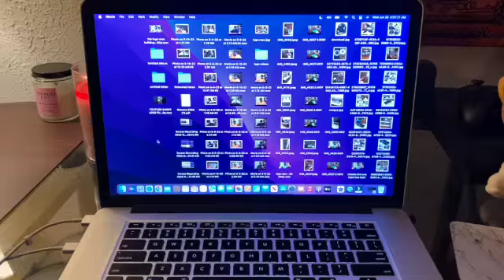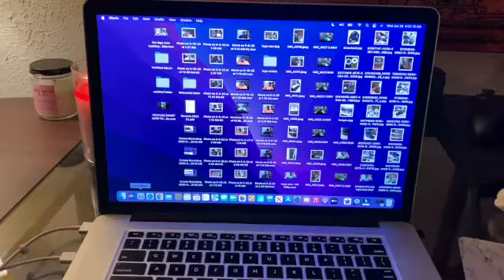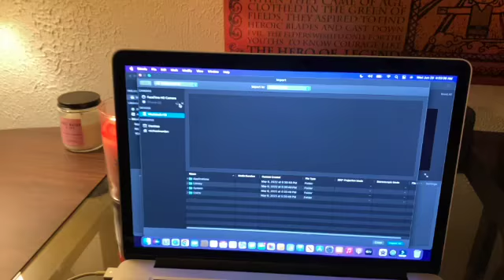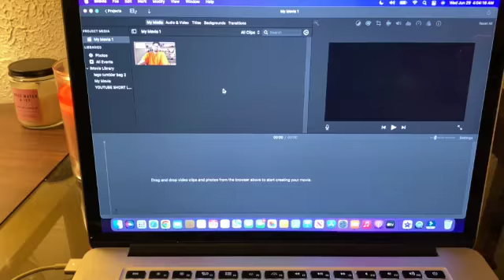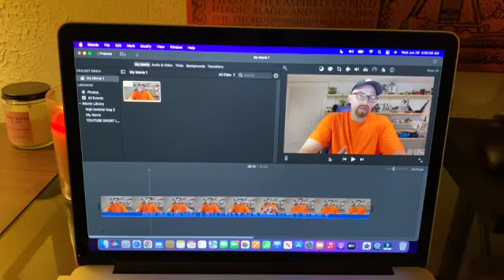IF I STARTED A YOUTUBE CHANNEL YOU CAN TOO